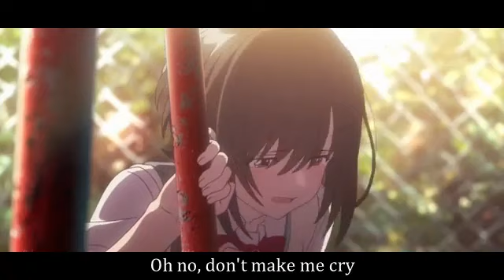World In Colors - ASMV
Hi! My name is Ambra and I hope you will like my videos.

* Some of these images, music & video clips were not
created/owned by me.